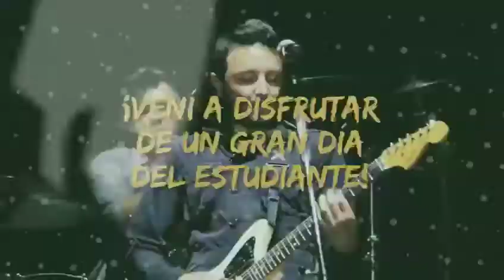San Juan Joven 2017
Video de Lic. Analía Neira